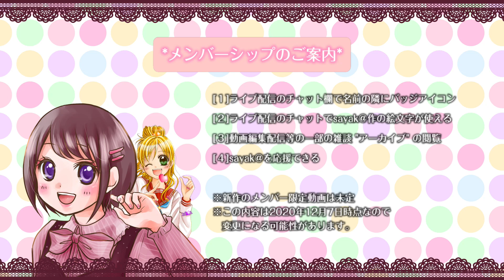*メンバーシップのご案内*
2020年12月7日、メンバーシップを開設しました！

名称：深夜カンパニー◆応援課
月額：190円

特典
・バッジ
・絵文字
・ライブ配信アーカイブ閲覧
※絵文字は追加＆リメイクされる可能性もあります！

※大事なこと※
ご利用は計画的に･･･！！！
無理なさらない範囲で楽しんでいただけると嬉しいです♪

※12/12追記※
移行完了しました～！
メンバー化判断基準は私の好みもありますが、ご確認くださいませ！

*音楽*
空の軌跡FC Evolution オリジナルサウンドトラック
『地方都市ロレント』

*主のこと*
sayak@（さやか）と申します！
日頃は実況プレイ動画を投稿している人です。
ゲームとゲーム音楽とフィギュアとアイドルが大好き。